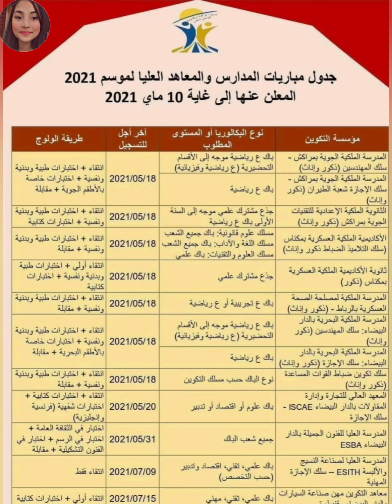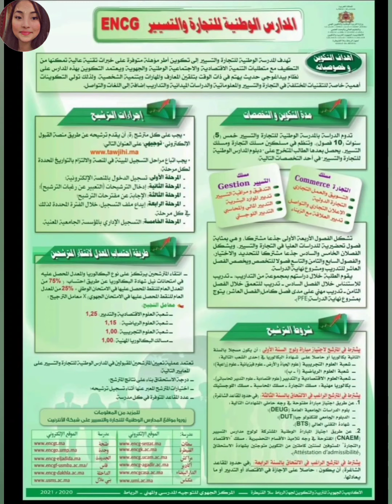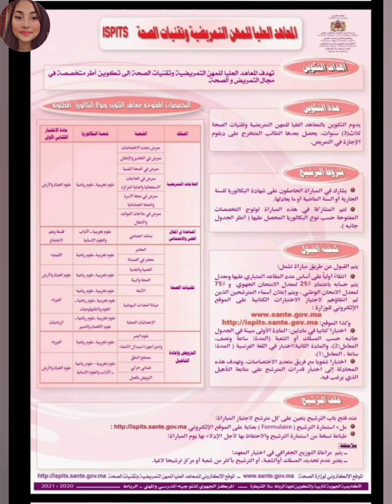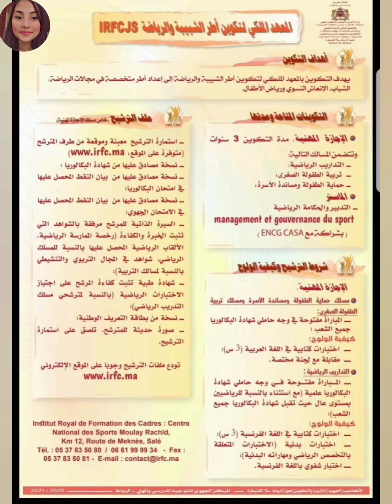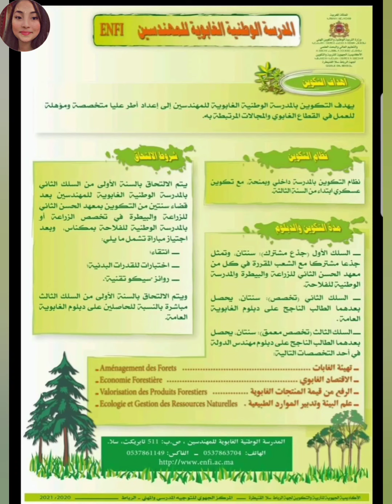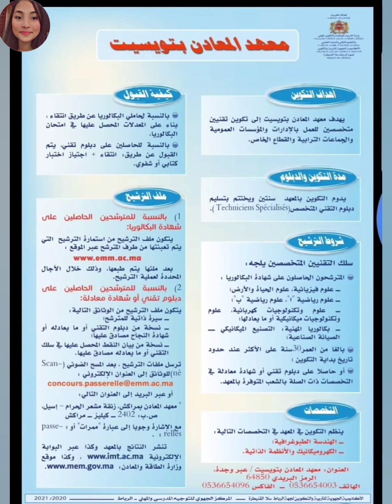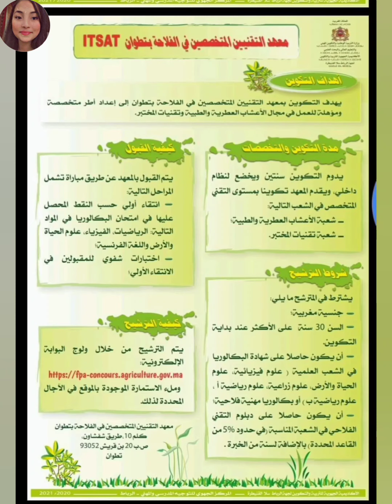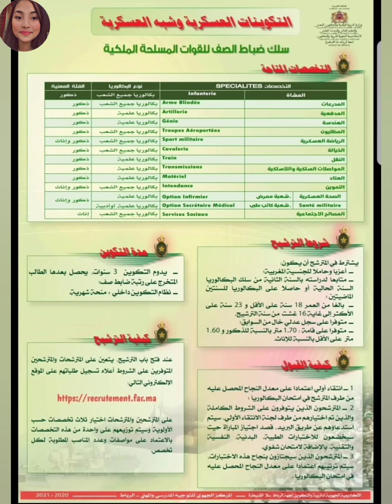مهم وعاجل🤔 جدولة كل مباريات المدارس والمعاهد العليا لموسم 2021 المعلن عنها لغاية 1يونيو👌مع التفاصيل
السلام عليكم ورحمة الله تعالى وبركاته أحبابي حبيباتي فيديو اليوم يواكب هذه الفترة امتحانات الباكالوريا نتمنى لكل الممتحنين والممتحنات النجاح والتوفيق
لذلك وضعت بين يديكم جدولة كل مباريات المدارس والمعاهد العليا لموسم
2021المعلن عنها لغاية 1يونيو 2021